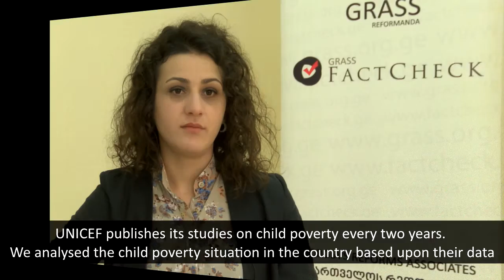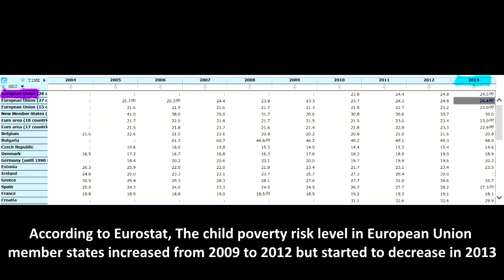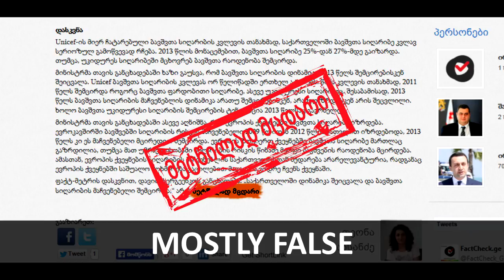FactCheck TV ― Davit Sergeenko: Dynamics have changed and child poverty rate has decreased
FactCheck TV ― Davit Sergeenko: Dynamics have changed and child mortality rate has decreased